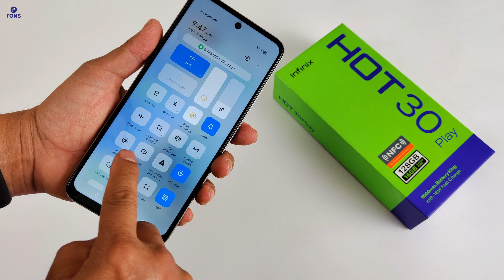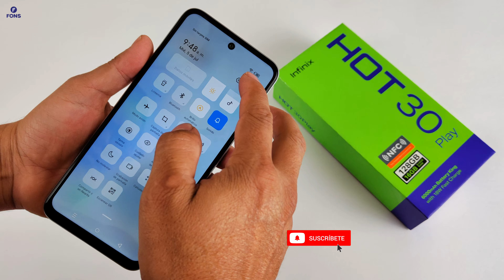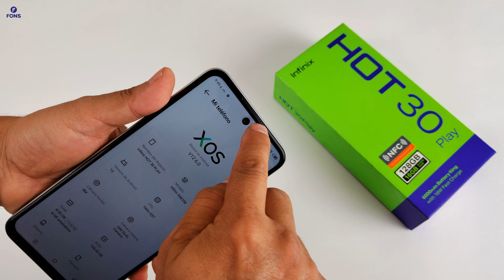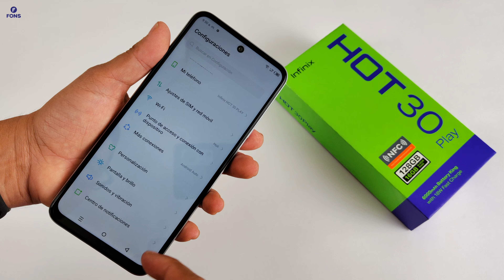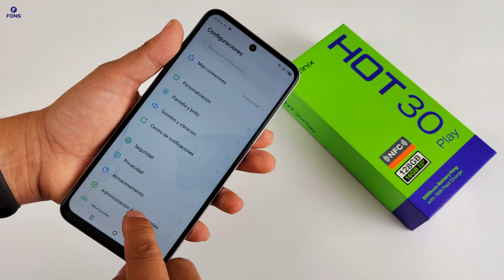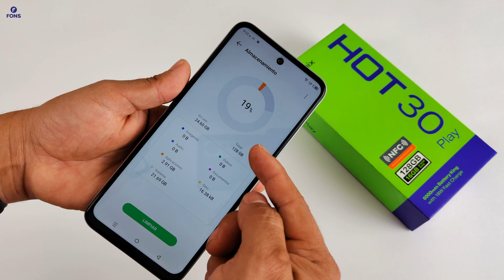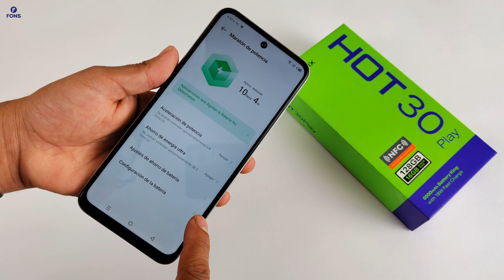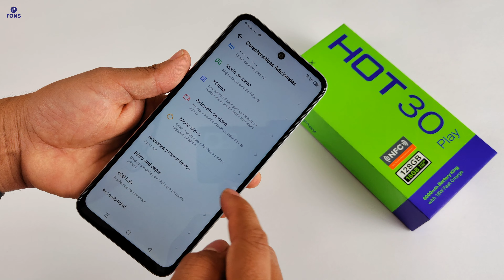Infinix Hot 30 Play Unboxing en Español